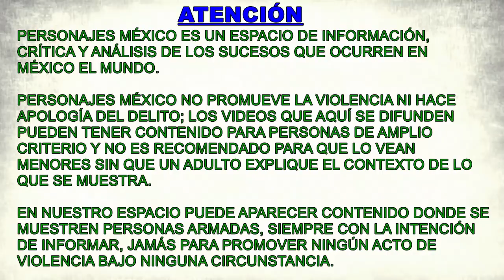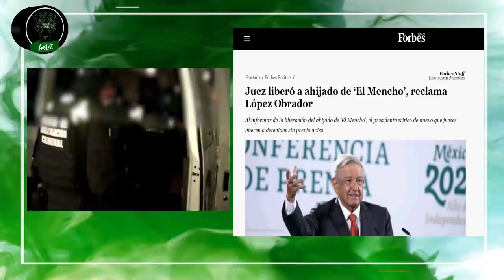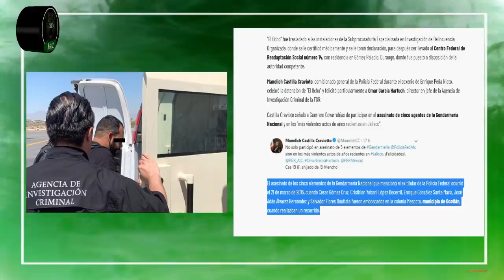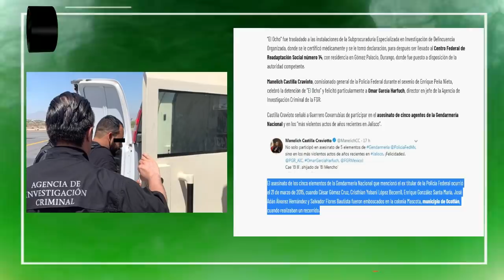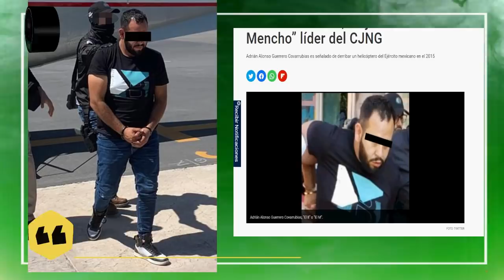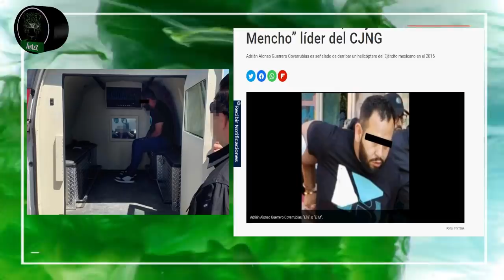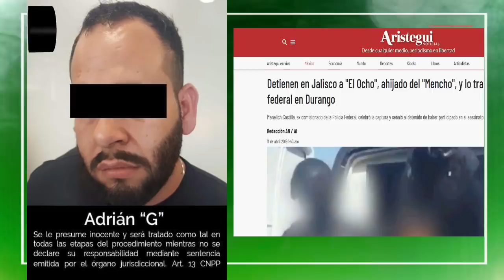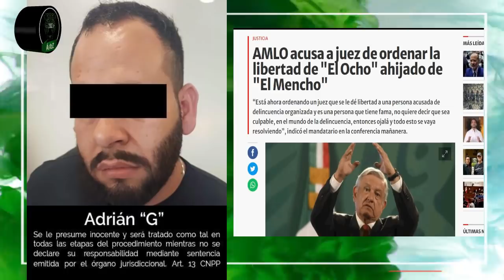¿Quién es 'El 8'? A quien un juez habría otorgado su libertad, según lo dijo López